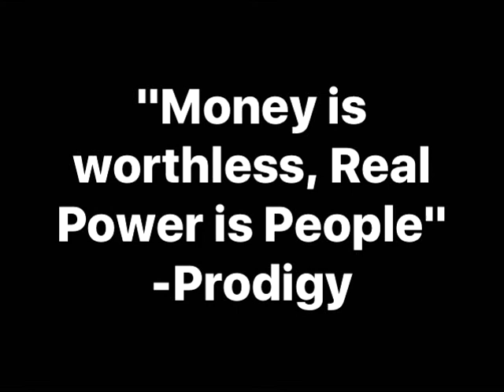AG GG YO - dzīves gājums x newinstrumentalshiphoprapbeats2017gangsterwestcoast chicano rap g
AG GG YO - dzīves gājums x new instrumentals hip-hop rap beats 2017 gangster west coast chicano rap g-funk type beat produced by BPIENT805

UNCUT; UNEDITED; !!!RAW!!! FREESTYLE (BRĪVRUNA) (LIKE ALL WAYS FRESH UNCUT UNEDITED RAW!!!)

AG

AG ORGANIZE AG

AG ORGAN AG

AG

WIB

NECKCLIPPA

O 4 L

OUTLAW 4 LIFE

OUTLAW FROM HEART

WE ALL ALIVE

WORLD WIDE ALIVE

UNDERGROUND

WE